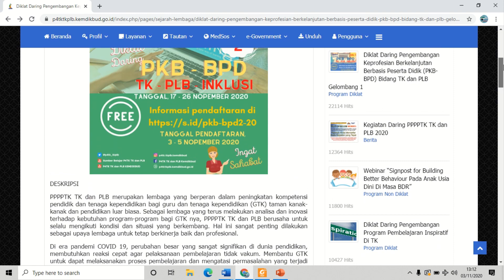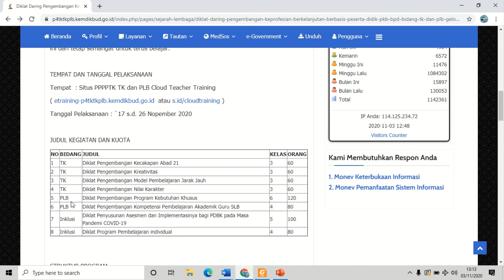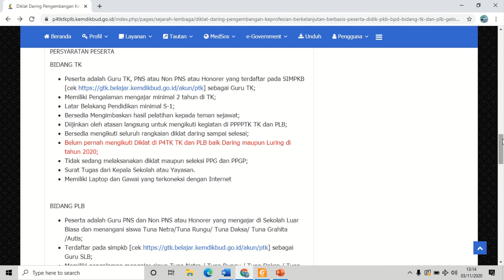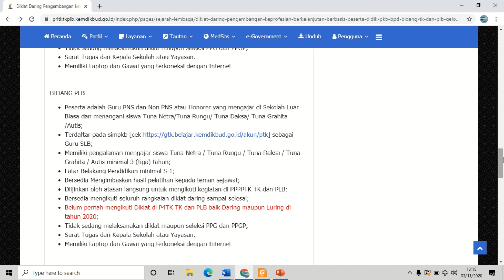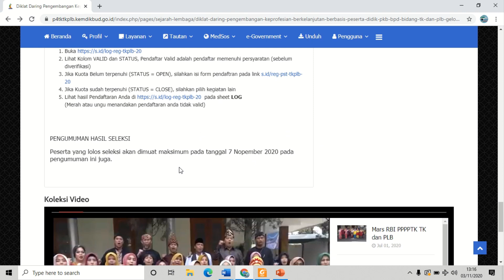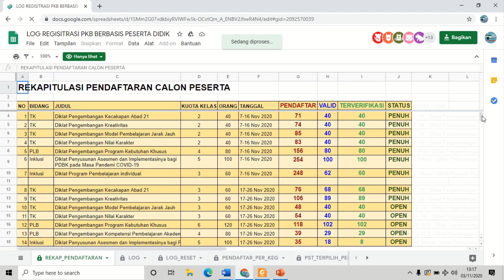Pelatihan Guru Bersertifikat 52 JP Gratis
Pelatihan Guru Bersertifikat 52 JP  Gratis ini resmi dari P4TK TK SLB Kemdikbud
Info Pelatihan Guru gratis bersertifikat
PERSYARATAN PESERTA
BIDANG TK
• Peserta adalah Guru TK, PNS atau Non PNS atau Honorer yang terdaftar pada SIMPKB [cek sebagai Guru TK;
• Memiliki Pengalaman mengajar minimal 2 tahun di TK;
• Latar Belakang Pendidikan minimal S-1;
• Bersedia Mengimbaskan hasil pelatihan kepada teman sejawat;
• Diijinkan oleh atasan langsung untuk mengikuti kegiatan di PPPPTK TK dan PLB;
• Bersedia mengikuti seluruh rangkaian diklat daring sampai selesai;
• Belum pernah mengikuti Diklat di P4TK TK dan PLB baik Daring maupun Luring di tahun 2020;
• Tidak sedang melaksanakan diklat maupun seleksi PPG dan PPGP;
• Surat Tugas dari Kepala Sekolah atau Yayasan.
• Memiliki Laptop dan Gawai yang terkoneksi dengan Internet

BIDANG PLB
• Peserta adalah Guru PNS dan Non PNS atau Honorer yang mengajar di Sekolah Luar Biasa dan menangani siswa Tuna Netra/Tuna Rungu/ Tuna Daksa/ Tuna Grahita /Autis;
• Terdaftar pada simpkb [cek sebagai Guru SLB;
• Memiliki pengalaman mengajar siswa Tuna Netra / Tuna Rungu / Tuna Daksa / Tuna Grahita / Autis minimal 3 (tiga) tahun;

BIDANG INKLUSI
• Peserta adalah Guru PNS dan Non PNS atau honorer yang mengajar di Sekolah Umum;
• Terdaftar pada SIMPKB [cek sebagai Guru;

PENDAFTARAN
Pendaftaran akan dibuka mulai tanggal 3 November 2020 pukul 08.00 WIB (pagi), sampai dengan 5 November pukul 16.00 WIB (sore) atau sampai kuota terpenuhi maka pendaftaran otomatis ditutup.

2. Lihat Kolom VALID dan STATUS, Pendaftar Valid adalah pendaftar memenuhi persyaratan (sebelum diverifikasi)
3. Jika Kuota Belum terpenuhi (STATUS = OPEN), silahkan isi form pendaftran pada link s.id/reg-pst-tkplb-20
4. Jika Kuota sudah terpenuhi (STATUS = CLOSE), silahkan pilih kegiatan lain
5. Lihat hasil Pendaftaran Anda di pada sheet LOG
(Merah atau ungu menandakan pendaftaran anda tidak valid)

PENGUMUMAN HASIL SELEKSI
Peserta yang lolos seleksi akan dimuat maksimum pada tanggal 7 Nopember 2020 pada pengumuman ini juga.